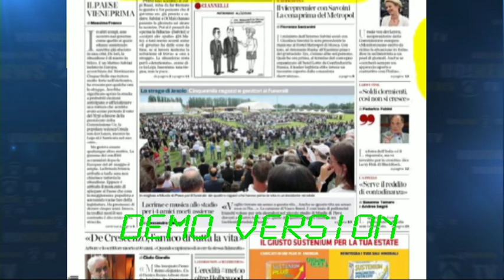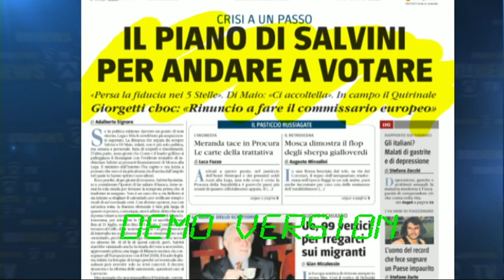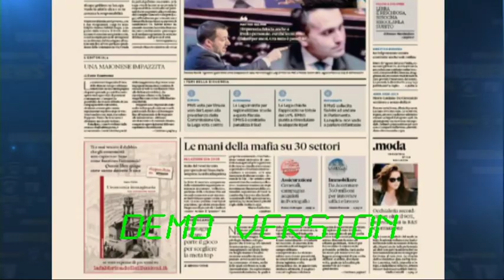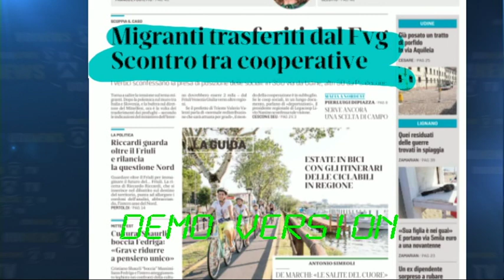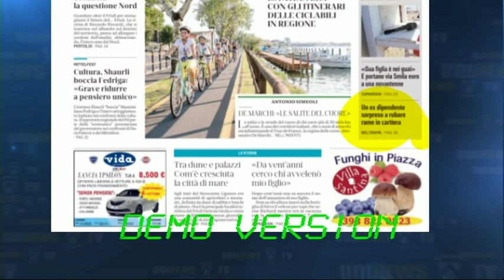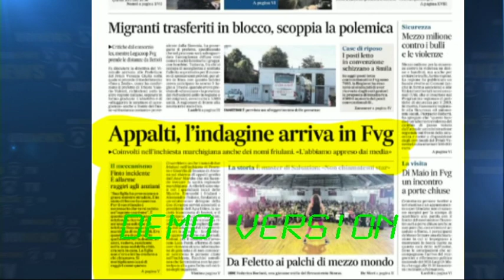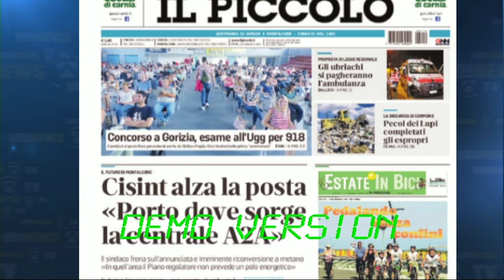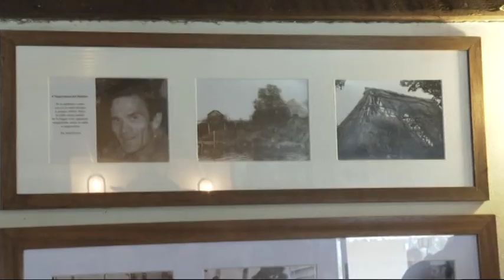TG NEWS 24 RASSEGNA | 19 Luglio 2019 | Cronaca